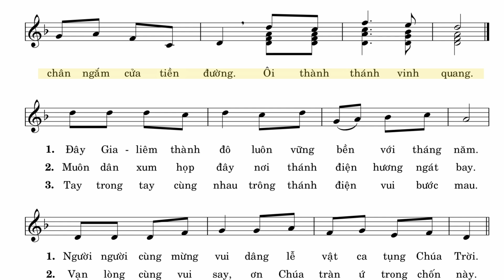Tôi Mừng Vui - Kim Long (Bè phụ, vocal)